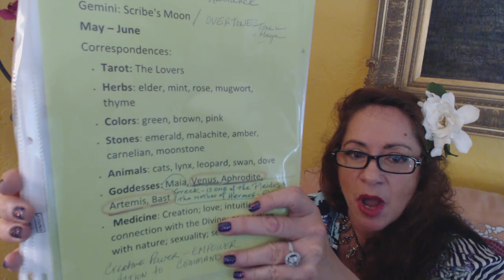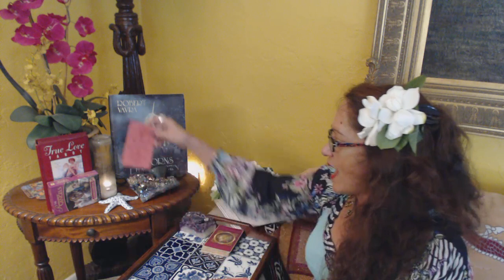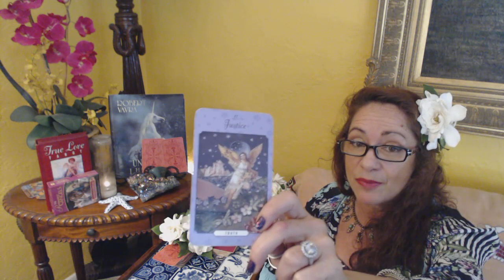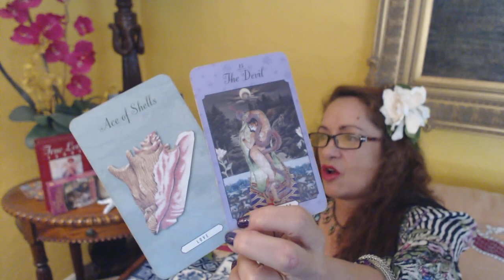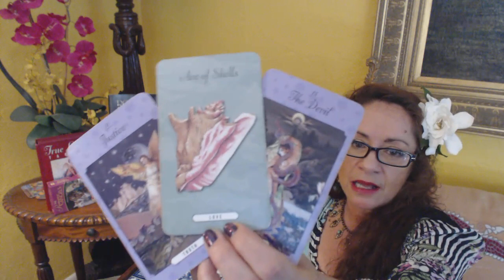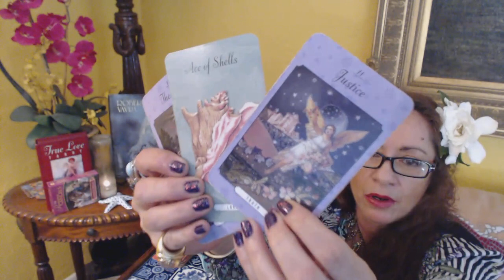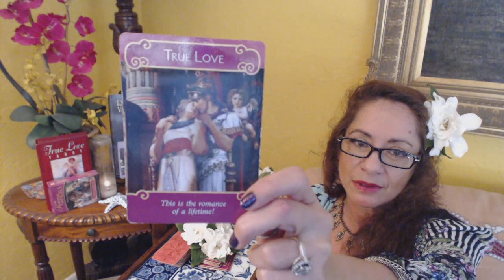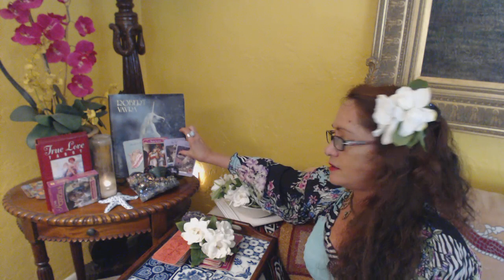LOVE SCENES FORECAST * Cardinal Quality Sign ARIES * JUNE 2016 * TRUE LOVE~ROMANCE OF A LIFETIME! *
Welcome my ARIES Friends ~ Your sign is the `first to receive the Romance Angels pick: TRUE LOVE ~ "This Is The Romance Of A Lifetime!" . . .for JUNE 2016:)) . . . True & Lasting LOVE is here for You! ~Validation of the relationship's DIVINE NATURE ~KEEP Your FAITH with "DIVINE WILL FOR YOU" . . .Your Reading opened with receiving Major Arcana #11 JUSTICE; wanting you to speak your TRUTHS * The second card pulled was Major Arcana #15 The Devil with SEDUCTION ~ ~ ~ so please `be aware or `beware ~~~
KEEP THE FAITH that a wonderful relationship is `destined to come to you, and do not compromise yourself with an unsuitable partner. It is essential YOU treat yourself well by taking excellent care of yourself, for the foundation of a TRUE LOVE relationship is TWO People who "Cherish Who They Are" ~ ~ ~ AND why would YOU not want to cherish THE ONE sent by the DIVINE :) :) . . . #3 Card pic ~ The Ace of Shells {Cups*Water} came through with "LOVE" ~ The Holy Grail !! LookUP to the MOON ~ LUNA Loves The Lovers!
Wishing You All The Best My ARIES Friends * THINK LIKE AN EMPEROR!;):)   Brightest Blessings For True Love2UNFOLD ...Unconditionally . . . xoxox
ALWAYS LOVE,
BELLA XXX